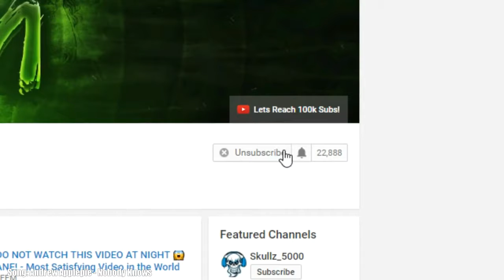DO NOT WATCH THIS VIDEO || MIND BLOWING Most Satisfying Video in the World